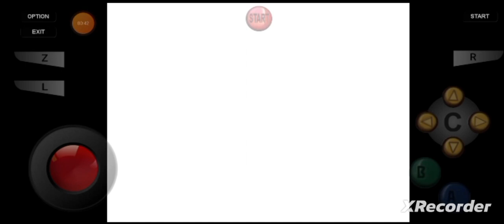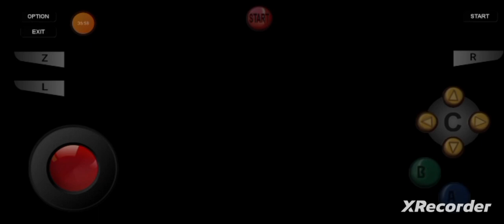Mario Kart 64, "Flower Cup: Luigi's Celebration!" By GordonHai (^_^) !